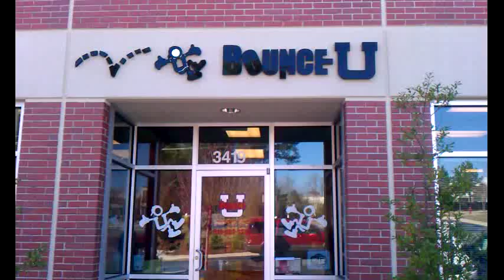Bounce U, Apex, NC